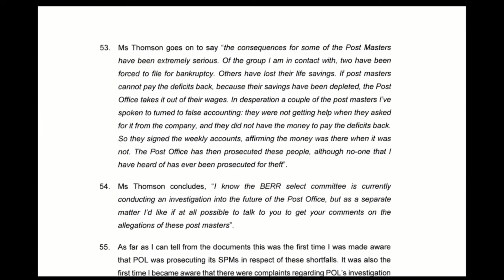Pat McFadden fails to simple answer question From Sam Stein 3 times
Rt Hon Pat McFadden gives some evidence at the Post Office Inquiry gets asked question by Sam Stein  but fails to answer it.

goto approx 2 hrs in to find Sam Stein etc